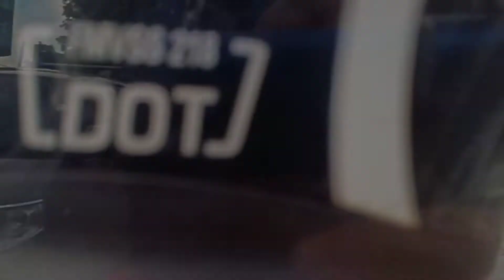Acrylic Barrier review